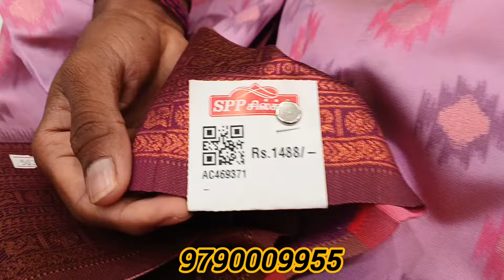‼️புது வரவு தீபாவளி 💥 அதிரடி collections#sppsilks coimbatore